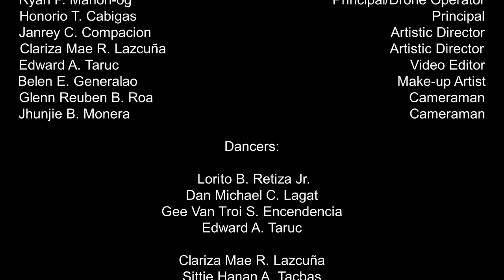Paseo Sa Plaza: A Colorful and Lively Philippine Folk Dance Performance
Experience the vibrant and energetic performance of "Paseo Sa Plaza," a traditional folk dance from the Philippines! In this video, you'll see a group of talented dancers showcase the beauty and complexity of this popular dance.

"Paseo Sa Plaza" is a lively dance that originated from the Spanish-influenced towns of the Philippines. It is often performed during festive occasions, such as town fiestas and carnivals, and is characterized by its colorful costumes, lively music, and intricate footwork.

As you watch this video, you'll see the dancers move in perfect synchronization, performing a series of complex steps and formations. You'll also hear the lively music, which is played using traditional Philippine instruments like the banduria, octavina, and guitar.

Whether you're a fan of Philippine culture and traditions, or simply love dance performances, this video is sure to impress. So sit back, relax, and enjoy the colorful and lively performance of "Paseo Sa Plaza"!

The town of San Narciso prides itself on its natural landmarks located at its plaza - three century-old acacia trees, whose massive crowns look like cathedrals painted in deep purple under the cool moonlight. At daytime, they cast giant shadows over the plaza. The place is a favorite late afternoon or nocturnal rendezvous and promenade of friends and lovers who frequently promenade at the plaza. Because of its playful and flirtatious movements, it became a favorite dance of the young and the not-so-old people.